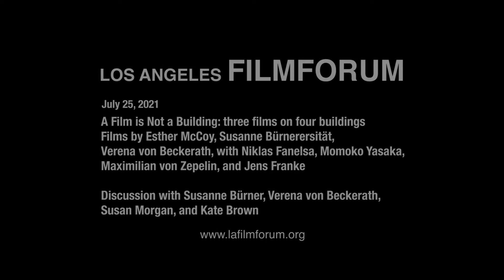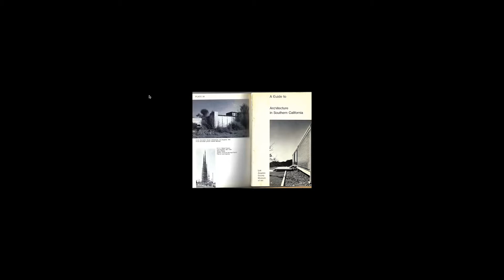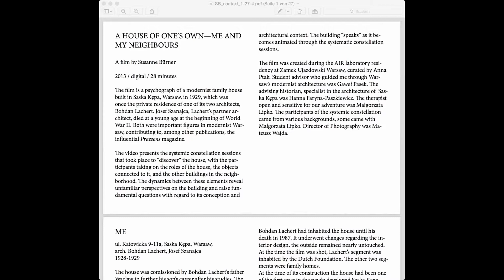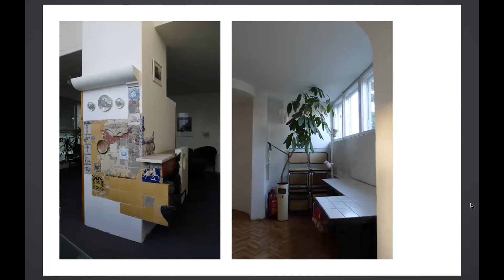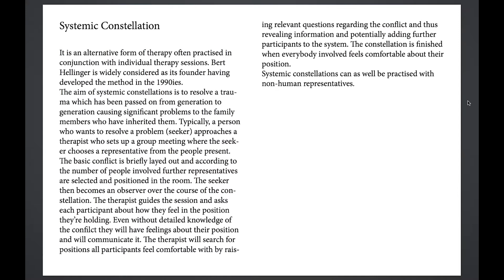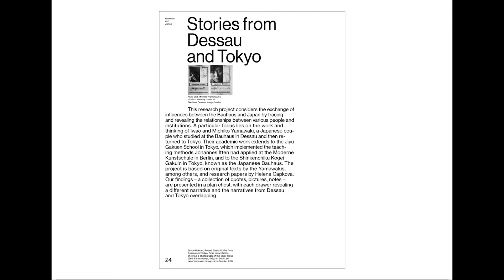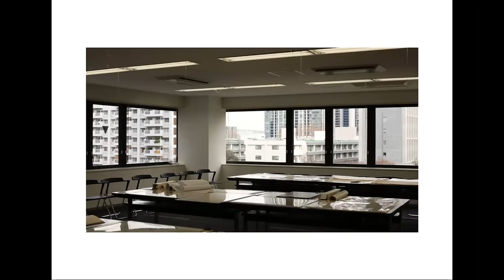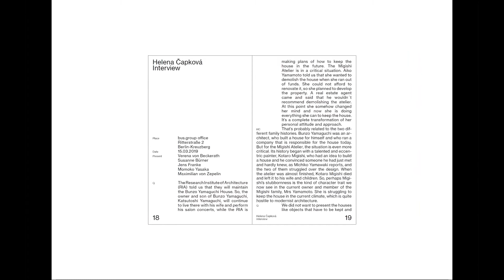A Film Is Not a Building, July 25, 2021 LA Filmforum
Present to discuss the work on July 25:

Susan Morgan, editor of Piecing Together Los Angeles: An Esther McCoy Reader, will talk about McCoy’s film, a film which Morgan, in turn, saved.

Artist Susanne Bürner will discuss architects Lachert and Szanajca, their building, and her film project, “A House of One’s Own–Me and My Neighbors”.

Verena von Beckerath will present the “Two Houses” research project.

Artist and curator Kate Brown will join the discussion.